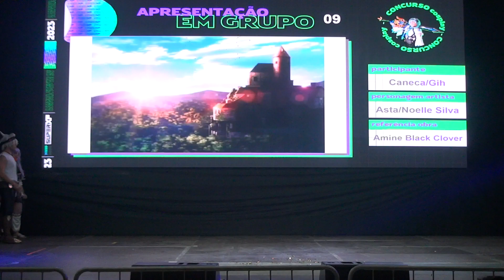Super XP 2023 - Concurso Cosplay Grupo Sábado: Black Clover